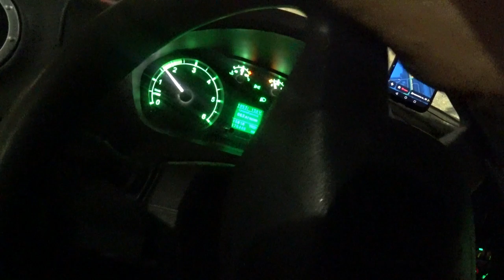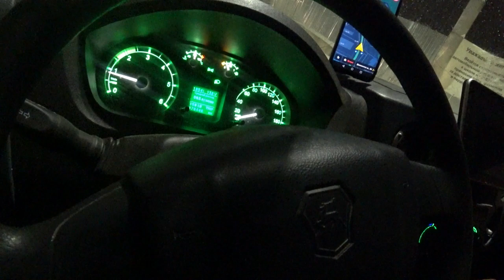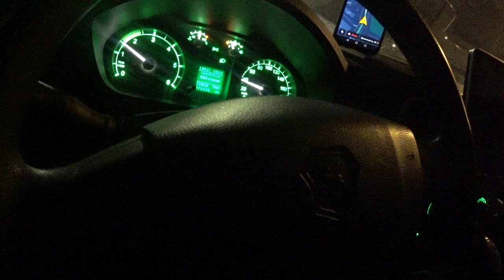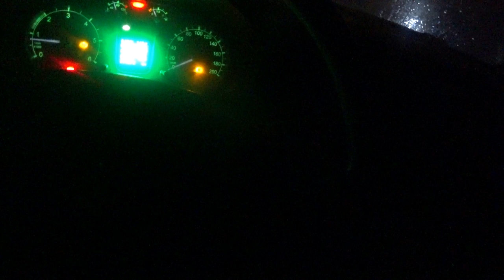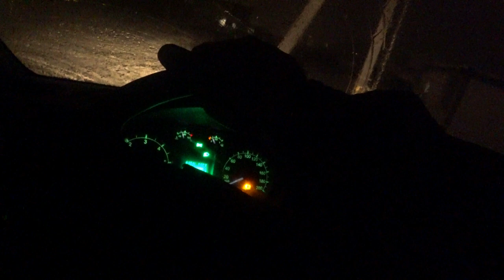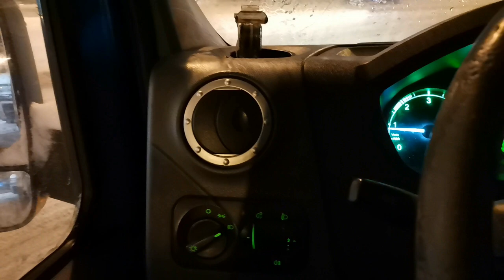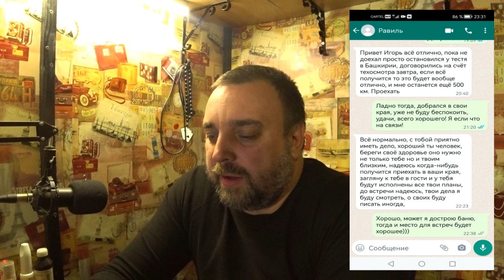Продал Газон, как было дело, итоги по доходу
Продал Газон, встретил человека и провёл, итоги по доходу.
Как начать бизнес в перевозках, грузоперевозки как бизнес с чего начать.

РАБОТА НА ГАЗЕЛИ (переходи и звони)

Привет ребята!
Как и сколько можно заработать на газели денег за один день.
Как я считаю свои доходы по перевозкам на 2022 год февраль месяц.
Когда считал свои доходы за месяц, и показалось что не густо, обратил внимание на то что, на другом канале человек рассказал как он зарабатывает и понеслось...
Скорее, частный парк пытаются загнать под большие транспортные компании, чтобы всё было подконтрольно, подвластно крупным игрокам, чтобы всё пришло к единому знаменателю. Но Россия, конечно, страна большая, и есть множество моментов, которые не решаются просто так. Мне кажется, что частников никто не выдавливает и не выживает. Крупные компании не могут увезти всё, и львиная доля их заказов возится именно нами, частными предпринимателями. Мы как ездили, так и будем ездить - просто под крупными компаниями. Хорошо это будет или плохо? Я не берусь судить, не берусь какие-то прогнозы давать.

Ответы на вопросы: работа на газели, яндекс перевозки, яндекс такси, яндекс перевозки газель, яндекс перевозки грузовые, считаю доход, яндекс грузовое такси, перевозки на своей газели, как найти работу на своей газели, как найти работу на своей газели через диспетчера, как найти работу на своей газели в москве, газель работа, газель работа на своем авто, найти диспетчера по грузоперевозкам, стоит ли сейчас брать газель, купить газель для грузоперевозок, какую газель купить для грузоперевозок, перевозки на своей газели, перевозки на газели, как начать бизнес на газели, стоит ли сейчас покупать машину, как начать бизнес на газели перевозки, грузоперевозки на газели как бизнес с чего начать и другие вы увидите в этом видео.